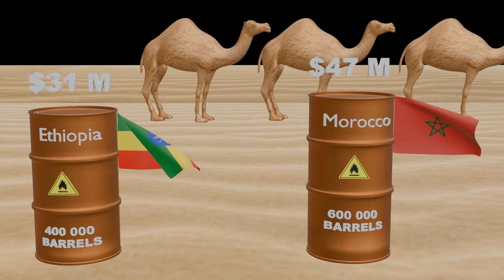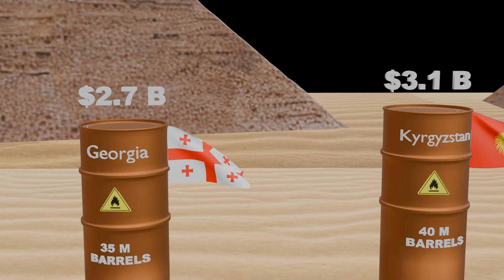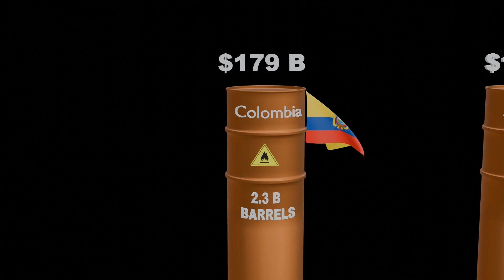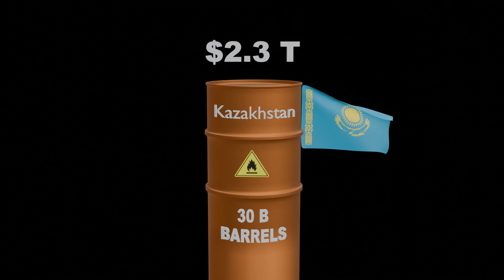Richest Countries by Oil Reserves 2024 | 3D Animation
In this video, we present a breathtaking 3D animation showcasing the richest countries by oil reserves in 2024. Join us as we dive into the world of petroleum powerhouses and explore the countries that dominate the oil industry with their massive reserves.

🔍 What You'll Learn:

The top countries with the largest oil reserves in 2024.
Insights into the global oil market and its impact on economies.
Fascinating facts about the leading oil-producing nations.
Stunning 3D visualizations of oil reserves distribution.
📊 Key Countries Covered:

Venezuela
Saudi Arabia
Canada
Iran
Iraq
Russia
Kuwait
United Arab Emirates
United States
Libya
This video provides an engaging and educational experience, perfect for anyone interested in global economics, the oil industry, or geography. Our 3D animation brings the data to life, making complex information easily understandable and visually appealing.

If you enjoyed this video and want to see more content like this, make sure to subscribe to our channel and hit the notification bell 🔔 so you never miss an update!